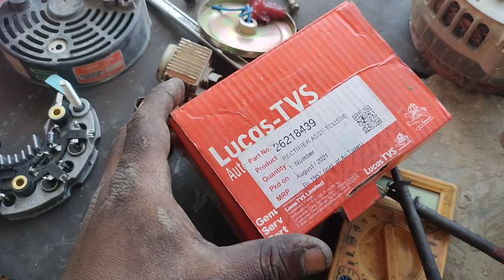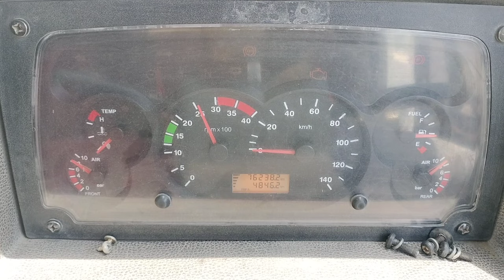Mastering Tata Bs4 Alternator Repairing | Lucas TVS Pat No 26218439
Tata Bs4 alternator problem | टाटा bs4 अल्टी नेटर प्रॉब्लम Lucas TVS alternator dynamo